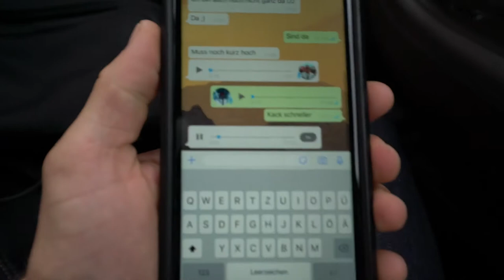We Are Freaks meets Markus Homm | Vlog #4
Was ein geiler Hund! Musiker, Tänzer, Familienvater und Hundebesitzer - dürfen wir vorstellen Markus Homm. Wieder einmal waren wir unterwegs zu einem Podcast-Dreh, doch diesmal war das Ziel nicht etwa ein Klub oder ein Kulturhaus, sondern ein ruhiges Örtchen in der Nähe des Happurger Sees mitten in Bayern. Hier lebt Markus Homm zusammen mit seiner Familie. Wir haben den kreativen Kopf in seinem Tanzstudio getroffen und uns über sein Leben und seine Karriere als Musiker und Tänzer unterhalten.

Mehr erfahrt ihr dann in der 49. Folge mit Markus Homm, jedoch vorher geht es noch mal hinter die Kamera unseres Podcasts. Much Fun Ladys and Gentleman!